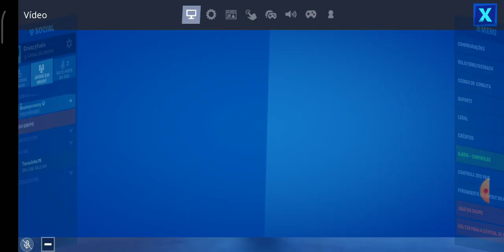Tentando jogar na nova season ( fortinite mobile)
Artes do canal:Eu/Lobin cheirusu